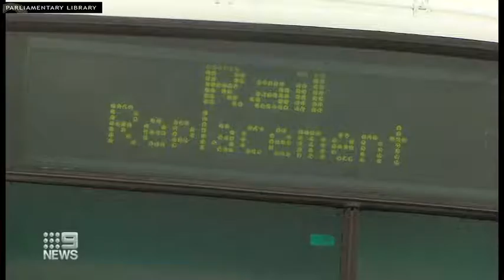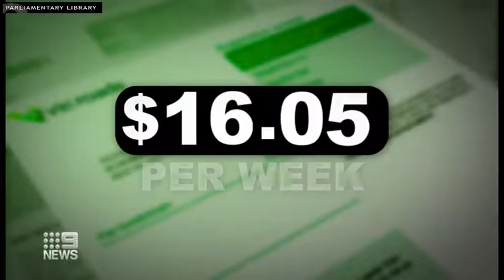9 News Melbourne- Registration Pain for Victoria- 22 Aug 20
The Liberals are calling on a 6 week delay in registration payment during the Stage 4 lockdown to ease the cost of living pressures during this time while Victorians are using their cars less.